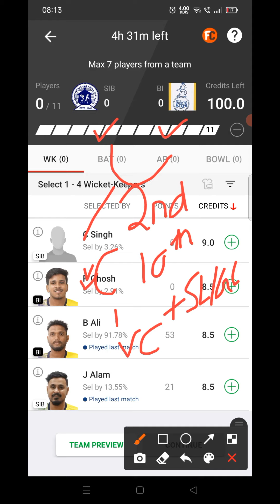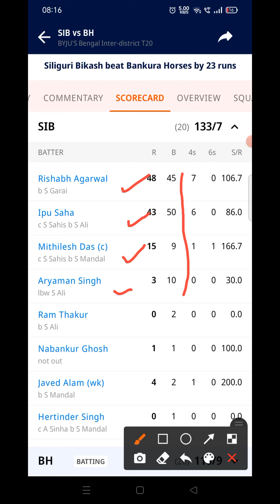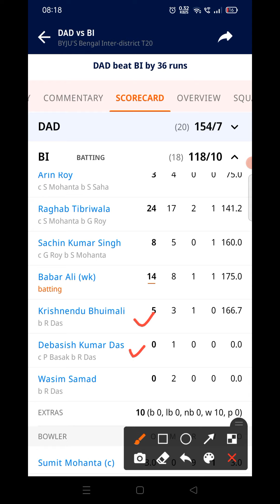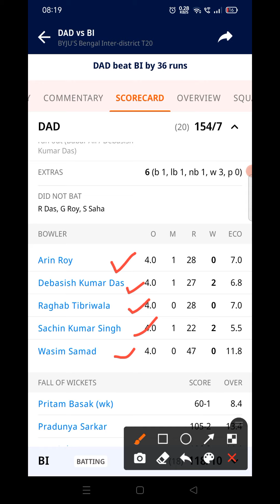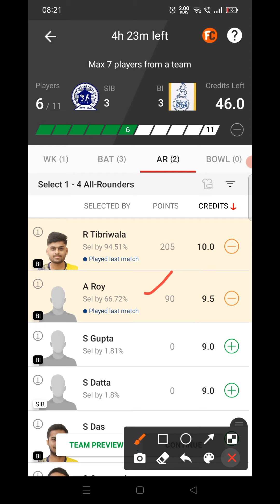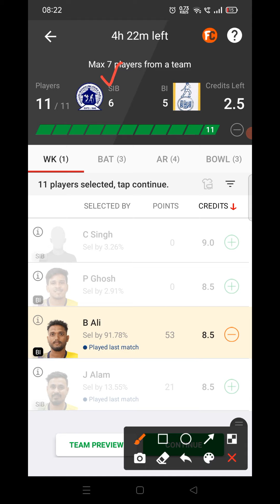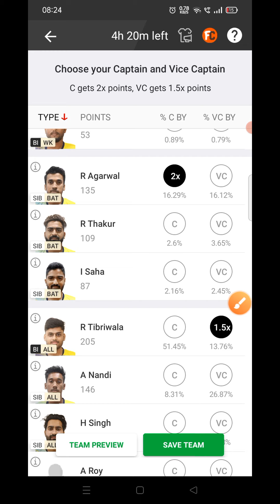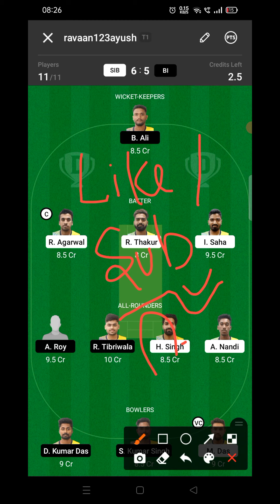SIB vs BI Dream11 Prediction | SIB vs BI Dream11 Team Prediction